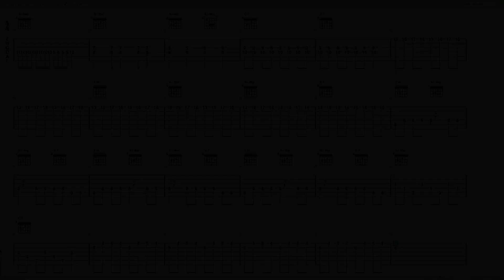The Marketts - Out Of Limits - Backing Track With Tabs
Out Of Limits lead guitar backing track with scrolling tabs and chord diagrams.